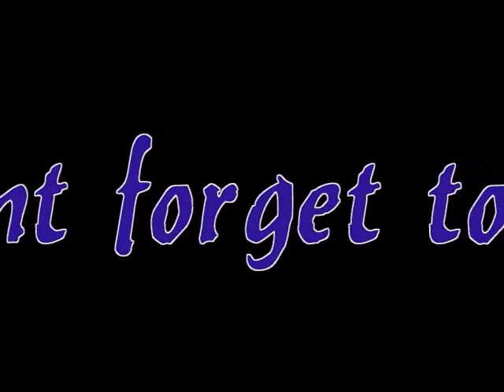soft trance 2013 Turn up your speakers and close your eyes by digital techno bass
soft trance turn up your speakers and close your eyes is by me with ableton live , hope you can trance out to this new track of mine with a softer but nice approach hope you enjoy and please subscribe thanks  D.T.B